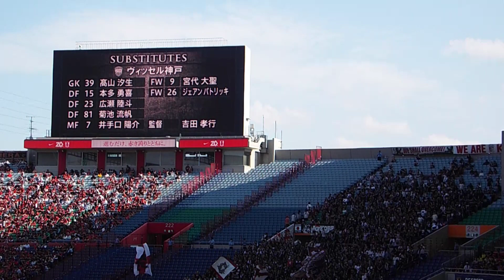スタメン発表～2024年6月1日 浦和レッズvsヴィッセル神戸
2024年6月1日 第17節 浦和レッズvsヴィッセル神戸
スタメン発表、控えに中島が。

Jun 1,2024 J1 League sec 17 Urawa Reds vs Vissel Kobe